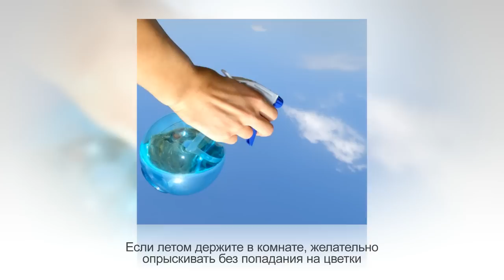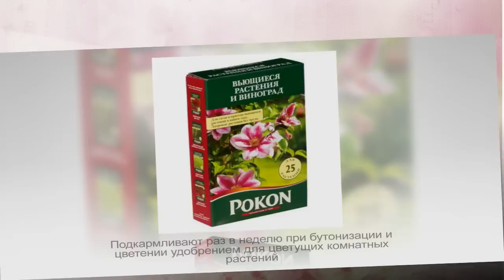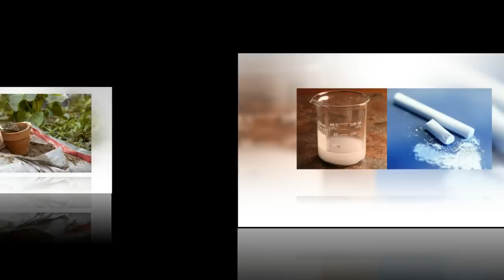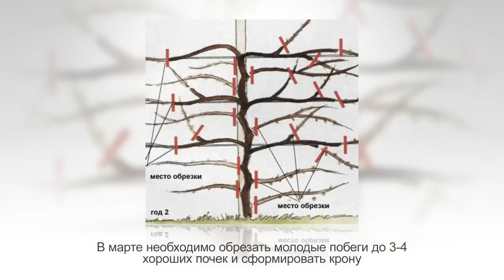ГЛИЦИНИЯ или ВИСТЕРИЯ. Уход и выращивание в домашних условиях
Внимание!
Глициния или вистерия относится к роду древовидных листопадных вьющихся растений из семейства бобовых. Цветоводов глициния привлекает обильным экзотическим цветением: душистые лиловые свисающие соцветия очень декоративны.

Чаще всего вистерию используют для вертикального озеленения в ландшафтном дизайне. В условиях открытого грунта лиана достигает 3-4 м. Как садовая культура выращивается глициния китайская и глициния японская или обильноцветущая. Существуют морозостойкие сорта, которые могут зимовать даже без укрытия, к примеру Блю Мун.

Если же у вас нет сада, глицинию можно попробовать вырастить дома в горшке в виде бонсай. Однако следует отметить, что в комнатных условиях вырастить глицинию довольно сложно, так как зимой она любит прохладный воздух и яркий свет, также часто поражается вредителями, к примеру, клеверным клещом и тлей. Болеет глициния хлорозом и другими заболеваниями комнатных растений.